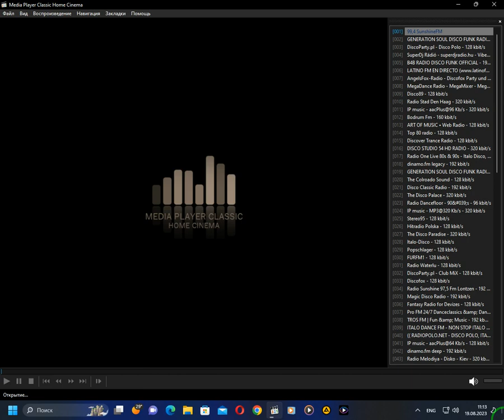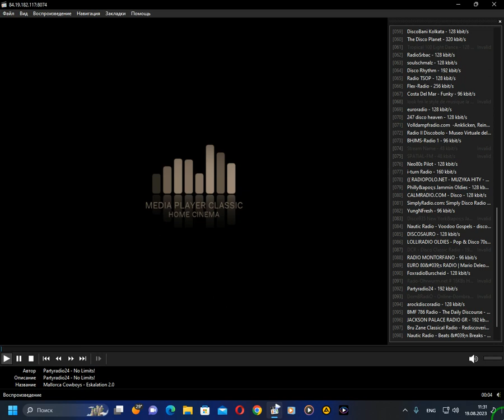radio.pervii - disco (Media Player Classic Home Cinema) (19.08.2023)